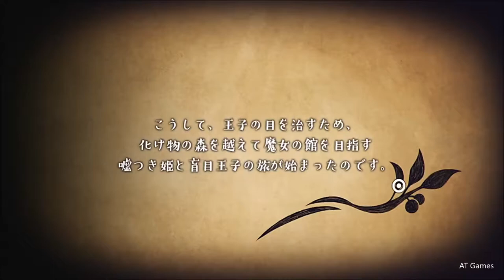嘘つき姫と盲目王子 Part２ 化け物から人間の姿へ！王子の手を取り魔女の館を目指す旅へ【ストーリー攻略】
◆ストーリー攻略
●ステージ【森囲われの城】
・冷ややかな螺旋塔
魔女の館から戻り、△ボタンで姫の姿に変身出来るので、王子が待つ牢屋の前へと進む。

◆嘘つき姫と盲目王子のあらすじ
これはどこか異国のちいさな恋のお話。
化け物に襲われ、光を失った王子さまと、そんな彼が気になるお姫さま。
ふたりはお城を抜け出して、王子さまの目が治るよう、森の魔女へお願いしに旅立ちました。
でも、お姫さまには王子さまにはいえない秘密があるのです。
──本当のわたしでは、あなたに触れられない。

嘘つき姫と盲目王子/Liar Princess and the Blind Prince(PS4)

◆ゲーム概要
『嘘つき姫と盲目王子』は、日本一ソフトウェアから2018年5月31日に発売されたアクションアドベンチャーソフト。対応機種はPlayStation4、PlayStationVita、NintendoSwitchの三機種。
童話の絵本のようなグラフィックスと世界観が特徴で、プレイヤーは、王子を襲う敵や道を塞ぐ障害物を排除できる「狼」と、狭い隙間を通ったり、目の見えない王子の手を引いて誘導し、簡単な指示ができる「姫」の二種類の姿を状況によって使い分けて、森の奥に住む魔女のもとへと導いていく。
商品ページ：

開発元・発売元： 日本一ソフトウェア